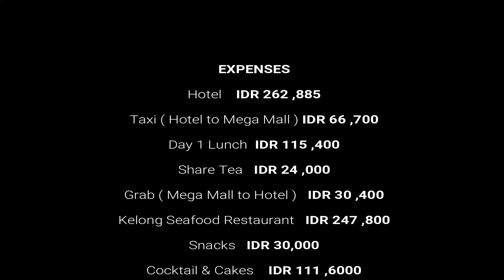INDONESIA - BATAM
My friends told me that Batam  has nothing much to offer, but it can be a great place for a short get-away.

Things you can do there !
1. Enjoy the beach view ( not all beaches will have beautiful view tho )
2. Grab some alcohol
3. Massage
4. Seafood !!
5. If you have a deep pool, pull some stance there
6. Try their kek lapis